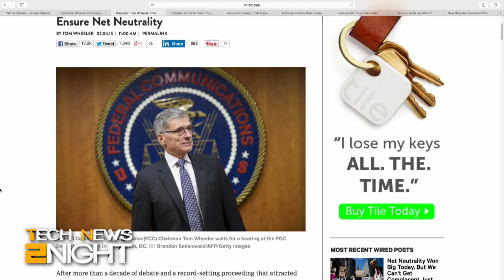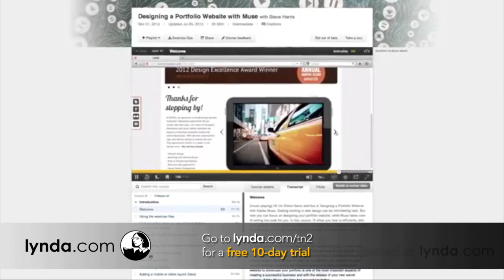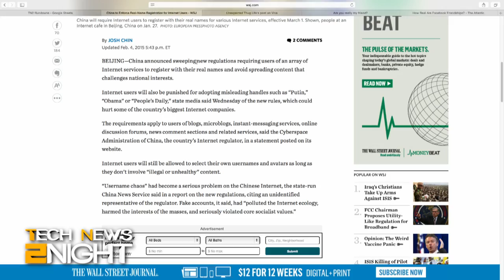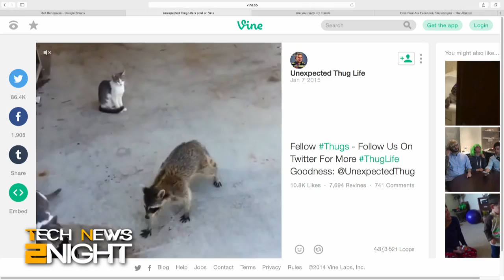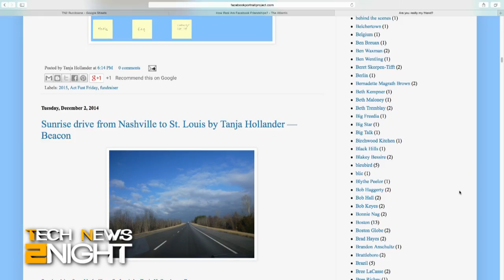Tech News 2Night 268: FCC Chairman Pushes for Net-Neutrality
FCC Chairman proposes to reclassify and regulate the internet as a public utility, China announced they will ban internet accounts for users not using their real names, Internet explorer security hole allows attackers to steal logins, Instagram announced vine videos will automatically loop, with no way to pause the videos, and more...

Guest: Alex Wilhelm